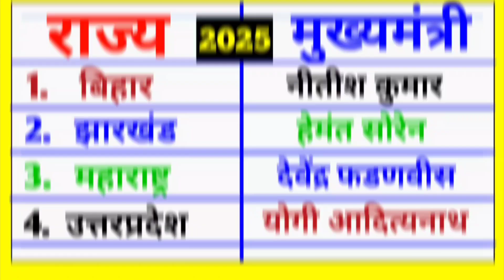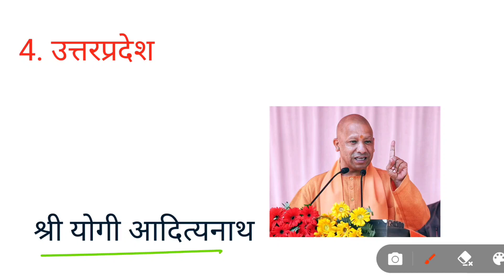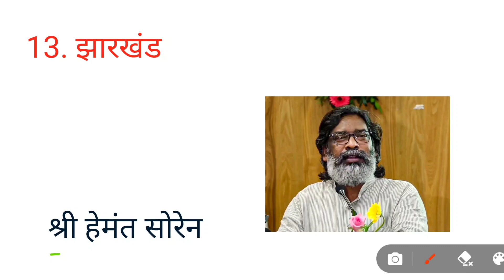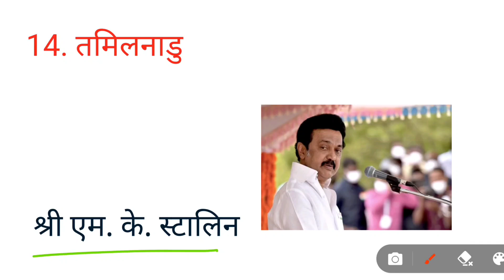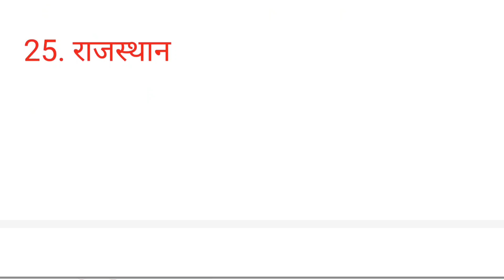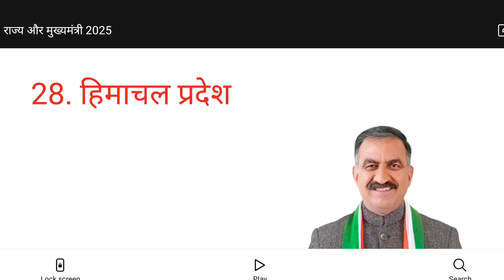राज्य और मुख्यमंत्री 2025 | rajy aur mukhyamantri | state and chief minister name | gk question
Cover Topic -:
राज्य और मुख्यमंत्री 2025
rajy aur mukhyamantri
state and chief minister name
gk quiz
gk question
general knowledge
Study Munch